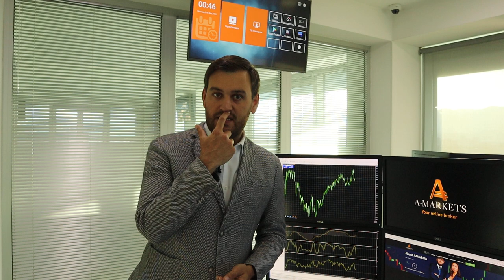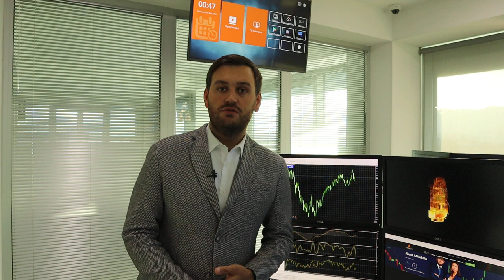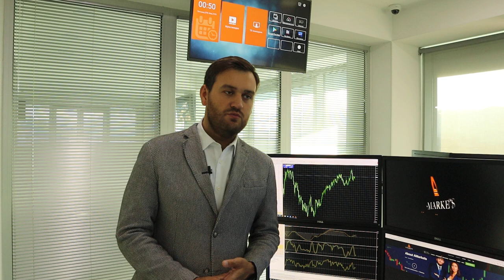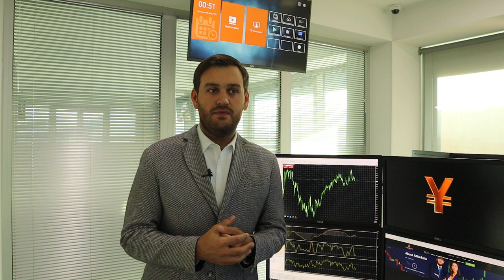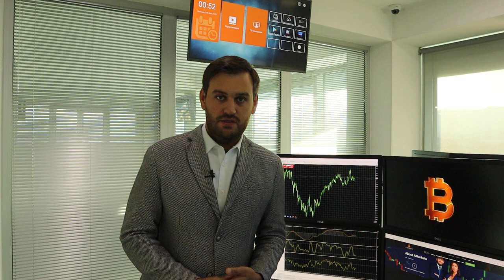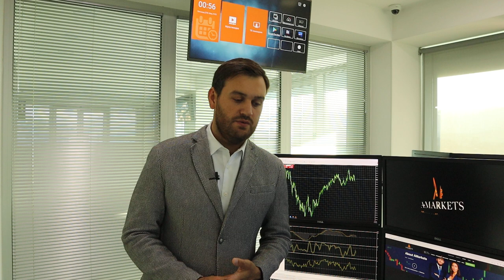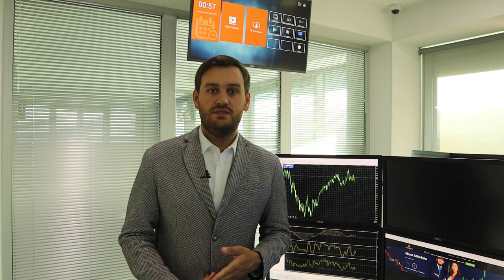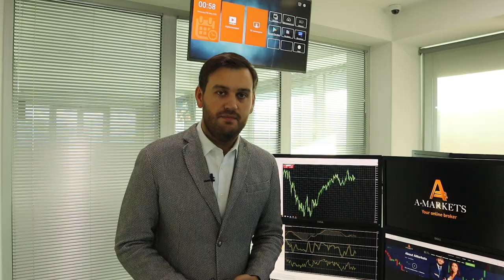Как сильно вырастет нефть? | AMarkets